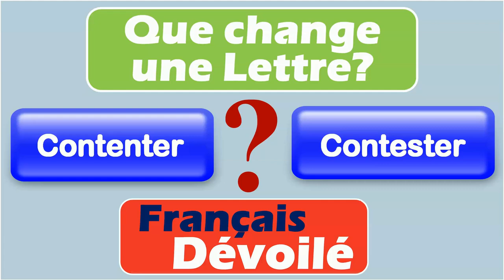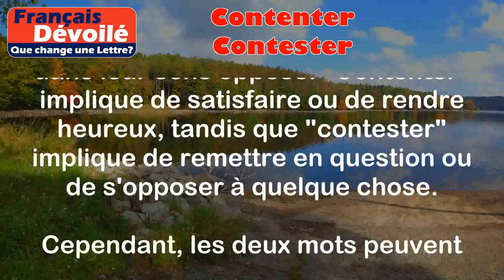Contenter et Contester (Une Lettre)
Contenter:
Contenter signifie satisfaire, rendre heureux ou répondre aux attentes de quelqu'un.

Exemples:
- Je vais essayer de te contenter en te préparant ton plat préféré ce soir.
- Les parents font de leur mieux pour contenter les demandes de leurs enfants.

Contester:
Contester signifie remettre en question, exprimer son désaccord ou s'opposer à quelque chose.

Exemples:
- Les étudiants ont contesté la décision de l'école d'annuler le voyage scolaire.
- Certains citoyens ont contesté les résultats des élections municipales.

Différence:

La principale différence entre "contenter" et "contester" réside dans leur sens opposé. "Contenter" implique de satisfaire ou de rendre heureux, tandis que "contester" implique de remettre en question ou de s'opposer à quelque chose.

Cependant, les deux mots peuvent être utilisés dans des contextes différents. "Contenter" est souvent utilisé dans des situations où l'on cherche à satisfaire les besoins ou les désirs de quelqu'un, tandis que "contester" est utilisé lorsque l'on souhaite exprimer son désaccord ou son opposition à une décision ou à une situation.

Il est également important de noter que "contenter" est souvent utilisé avec un complément d'objet direct (ex: contenter quelqu'un), tandis que "contester" est souvent utilisé avec un complément d'objet indirect (ex: contester une décision).

En résumé, "contenter" et "contester" sont deux mots qui ont des sens opposés et qui sont utilisés dans des contextes différents.